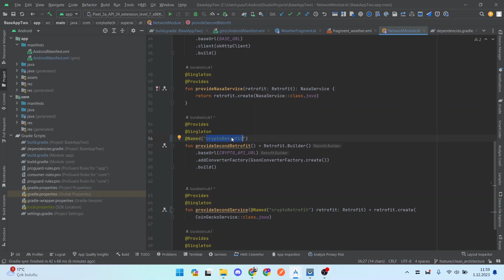DEFINE 2 BASE URL WITH RETROFIT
Hi developers,

In this video, we will learn DEFINE 2 BASE URL WITH RETROFIT

 / developerbu.  .